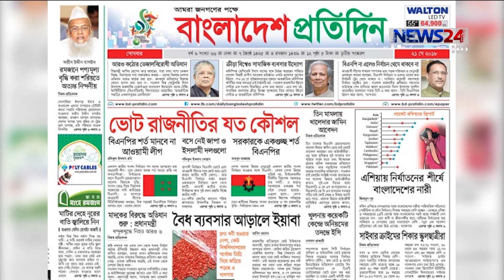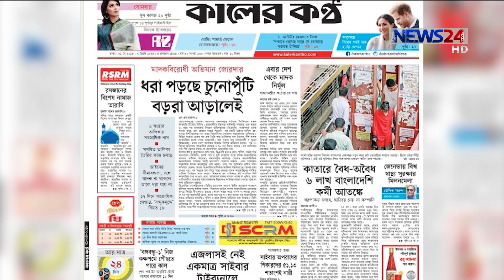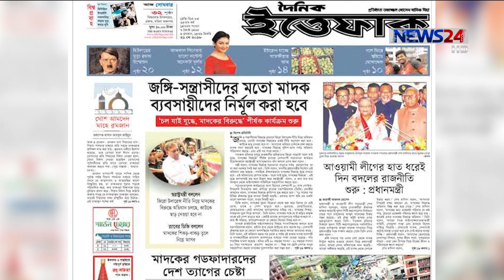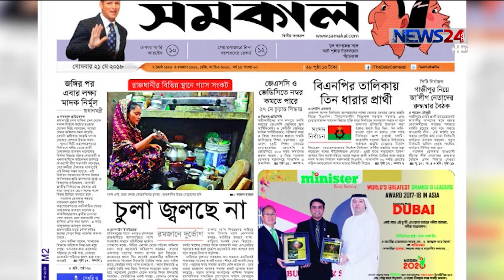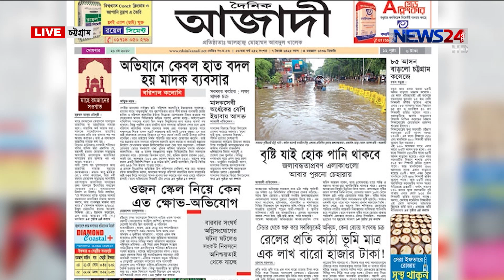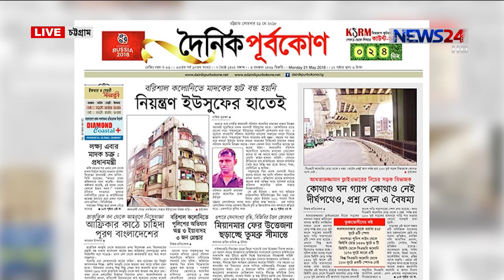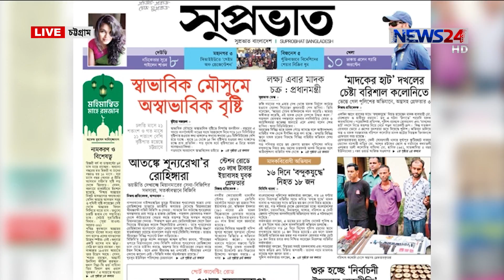LIVE সারাদেশ at 9am on 21st May, 2018 on News24